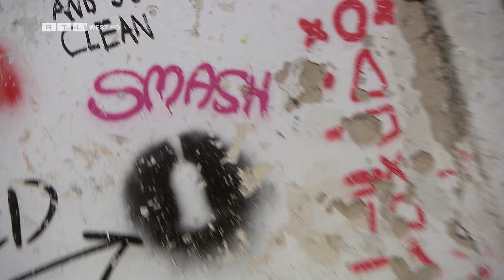Bonn: Im Wut-Raum alles kurz und klein schlagen | RTL WEST, 29.01.2024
Einen Fernseher zerschlagen, Glasflaschen gegen die Wand pfeffern oder einen Sessel zersägen. Im Smash Club in Bonn steht das auf der Tagesordnung. Denn hier dürfen die Besucher ihre Aggressionen an allem rauslassen, was ihnen in die Finger kommt. So auch Celine Knott. Die 22-Jährige hat Stress auf der Arbeit und den will sie loswerden, erzählt sie uns. Unterstützt wird sie von ihrer Mutter, der Schwester und ihrem Freund. Die hauen aber auch mit drauf.
Mit Baseballschläger und Hammer schlagen die Vier zu. Sie verwüsten heute das sogenannte Wohnzimmer. Ein Raum, der eingerichtet ist wie ein echtes Wohnzimmer. Sogar ein Flachbildfernseher muss dran glauben. Am Ende sind ist die gesamte Truppe glücklich. „Ich bin jetzt gelassen“, erzählt Celine außer Atem.
Experten betonen aber, dass ein Wutraum keine Therapie ersetzt. „Man kann Wutgefühle eigentlich nur in diesem Sinne vernünftig aufarbeiten, wenn man sich um die Anlässe kümmert“, so Gerd Höhner von der Psychotherapeutenkammer NRW.

Ein Beitrag von Alina Hess